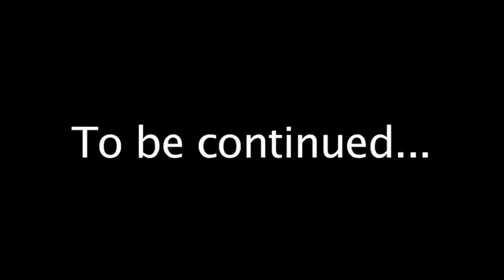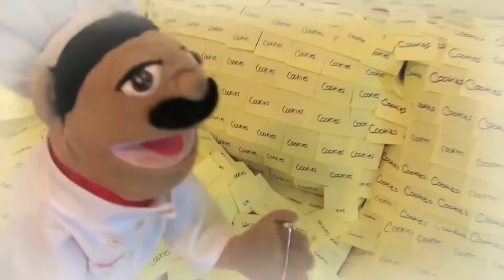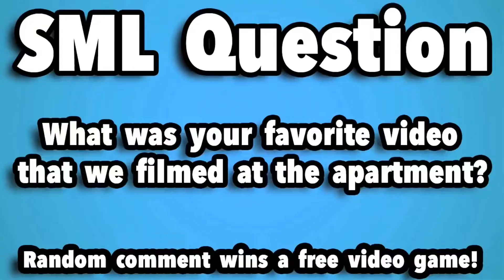SYL Movie: Kicked Out